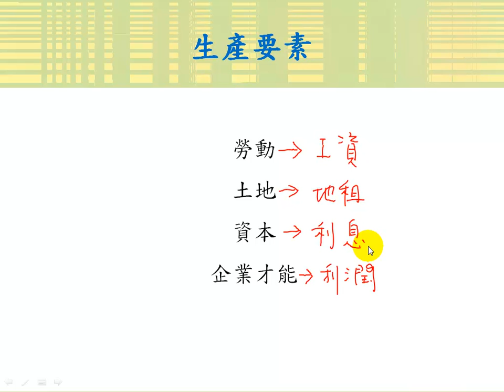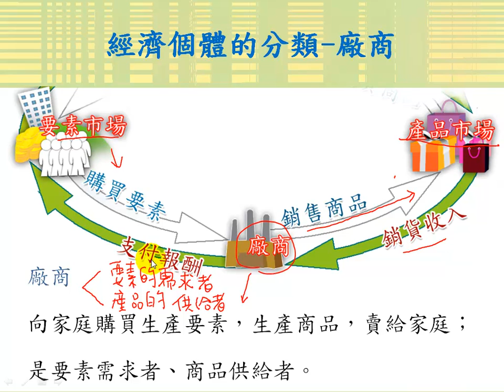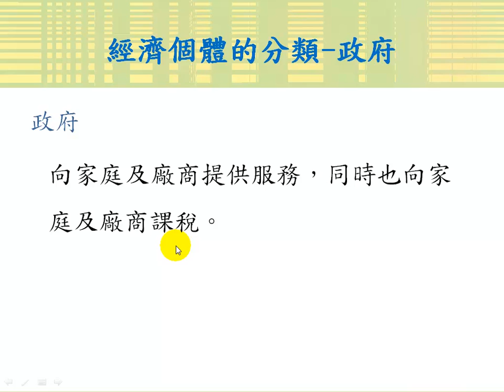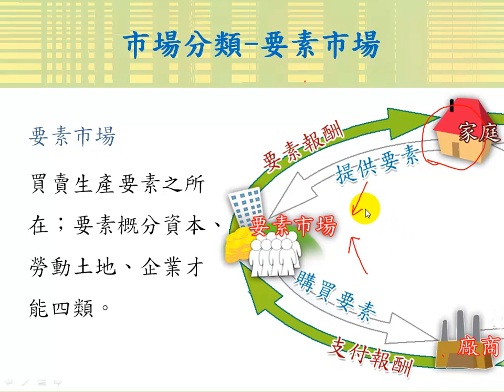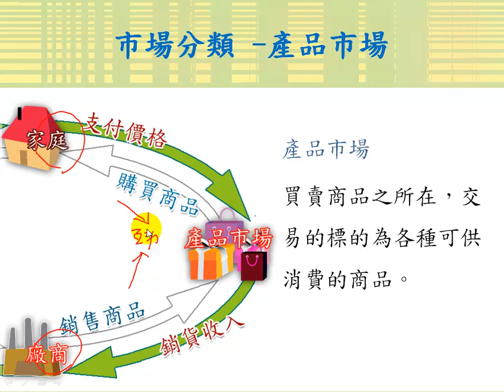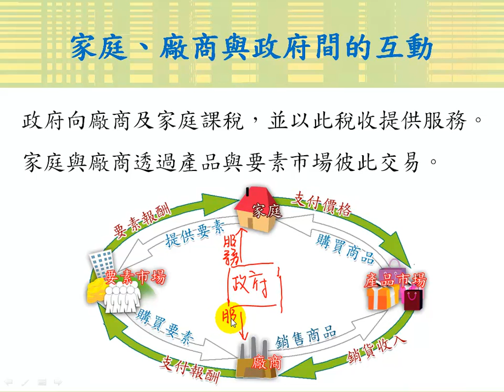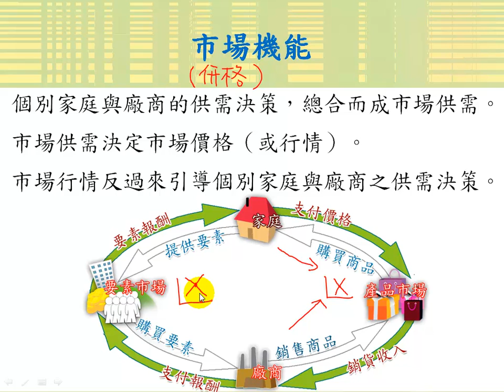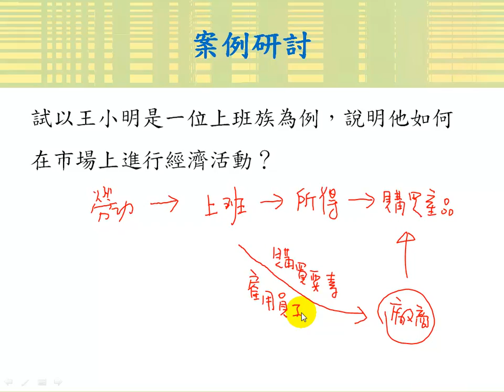經濟活動的循環周流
課程簡介："經濟活動的循環周流"由中華科技大學傅彥凱老師講授，適合剛進入大學新鮮人來觀看，內容重要又簡潔，相信同學看完之後，同學信心大增，更能了解經濟活動的循環周流的觀念。
課程難度：
適用對象：